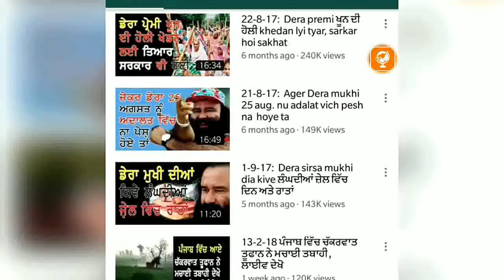4 june, 2018, 3nd: ਸਰਕਾਰ ਦੀ ਲੰਗਰ ਤੋਂ ਜੀ ਐਸ ਟੀ ਹਟਾਉਣ ਦੀ ਆਹ ਹੈ ਸਚਾਈ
#506- ਕ੍ਰਿਪਾ ਕਰਕੇ ਪੰਜਾਬ ਡਾਇਰੀ ਨੂੰ ਅੱਗੇ ਸ਼ੇਅਰ ਜਰੂਰ ਕਰੋ ਜੀ, ਸਹਿਯੋਗ ਲਈ ਤੁਹਾਡਾ ਧੰਨਵਾਦ please watch, comment and share.